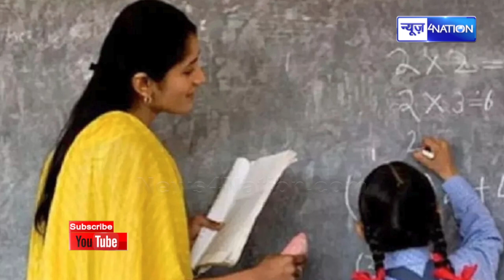Nitish Cabinet का बड़ा फैसला नियोजित शिक्षकों को मिला राज्य कर्मी का दर्जा |News4Nation